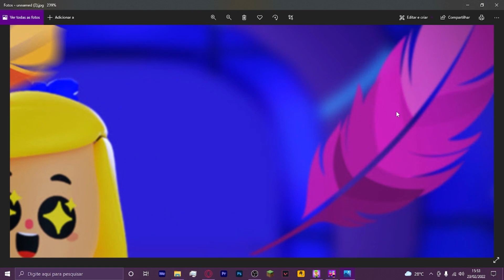DIA DA NOVA ATUALIZAÇÃO DE CARNAVAL PK XD!